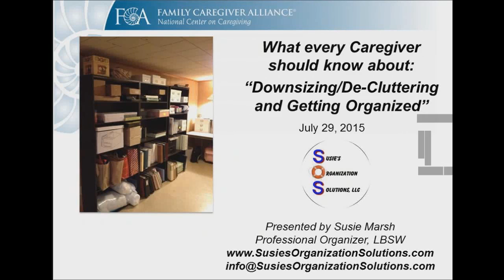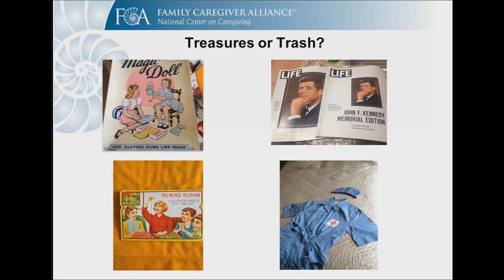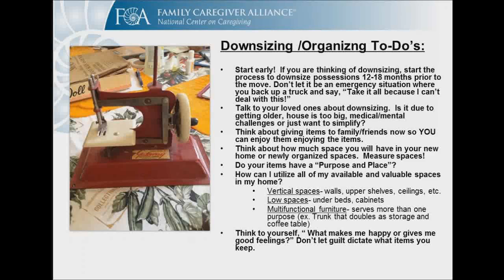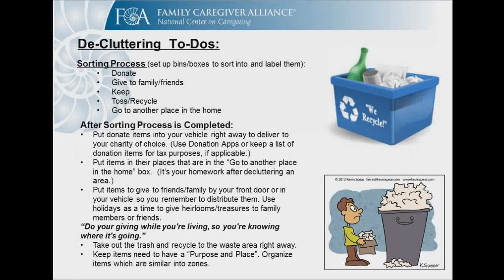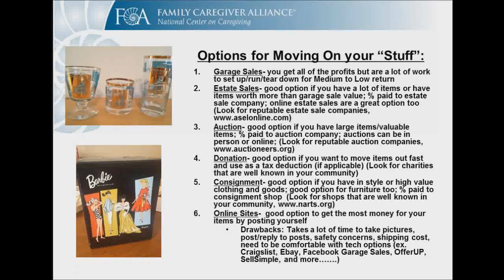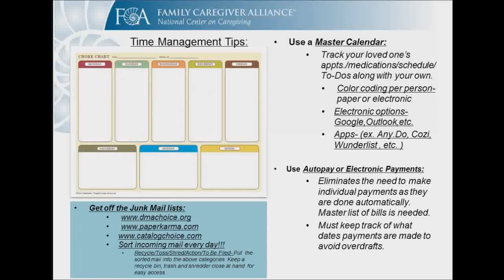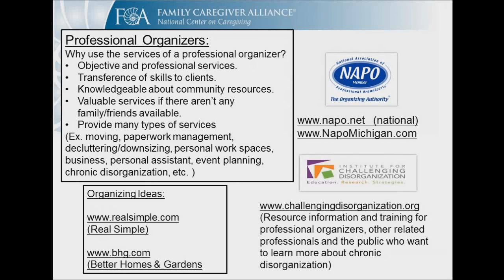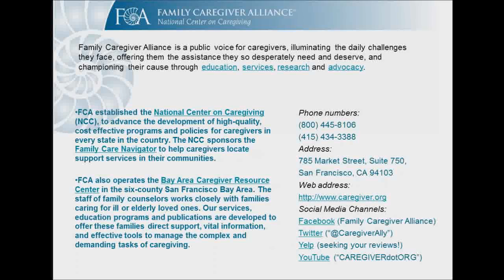What Every Caregiver Should Know About Downsizing, Decluttering, and Getting Organized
The webinar will focus on key information for caregivers on downsizing, decluttering, and getting organized both for their own needs and also for their loved ones for whom they are providing care. Practical tips and strategies on each of these areas will be discussed.

Objectives:
1. Caregivers will understand the process of downsizing/estate clean out and how best accomplish this task.
2. Caregivers will understand the process of decluttering possessions and what the options are for moving items on to other places.
3. Caregivers will learn how to better manage their time and paperwork using strategies/tips discussed.
4. Caregivers will be able to find help if there are mental/physical challenges that get in the way of being organized.
5. Caregivers will learn about resources about organization, tools to use for organization and professional organizers.